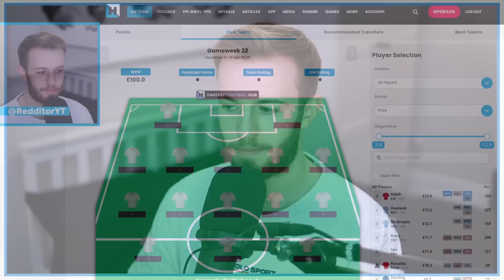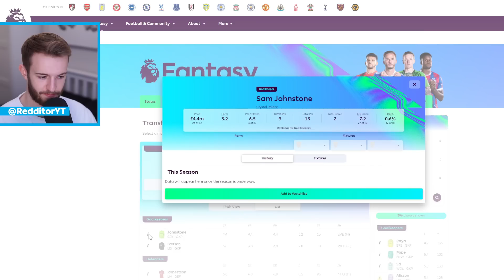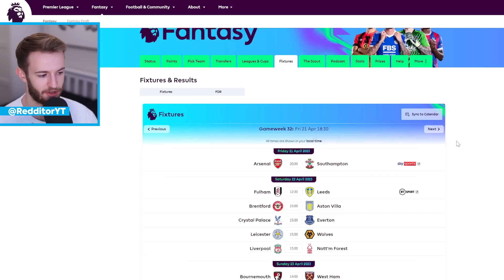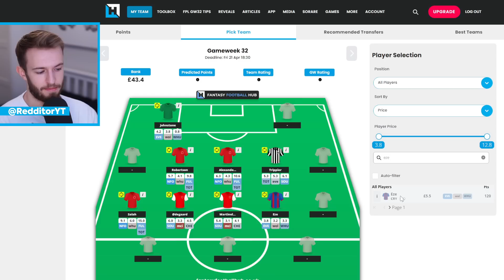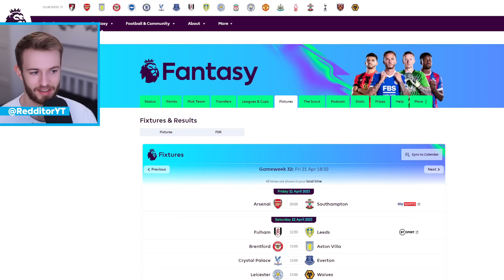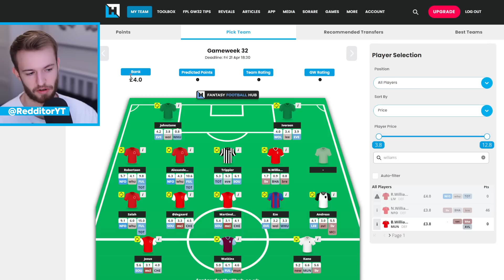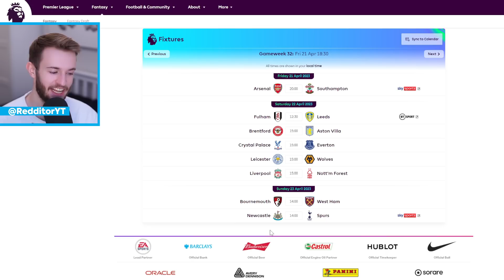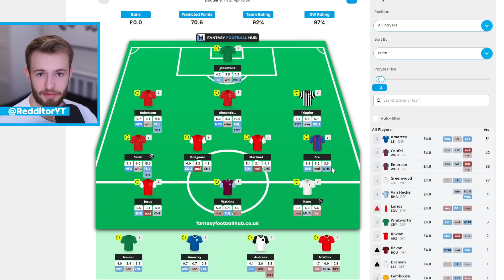Free Hit Chip Active! | Redditor's Best Free Hit Draft Gameweek 32 | Fantasy Premier League 2022/23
Jack reveals his current best FPL Free Hit team for Gameweek 32!
CHAPTERS 📖
0:00 Intro
1:02 Goalkeeper
2:06 Defence
5:11 Midfield
9:10 Attack
16:05 GW Rating Reveal
ABOUT 💭
Fantasy Football Hub brings you the very best Fantasy Premier League tools, players, writers, bloggers and content creators under one roof. If you're looking for fantasy football advice, we are the channel for you.